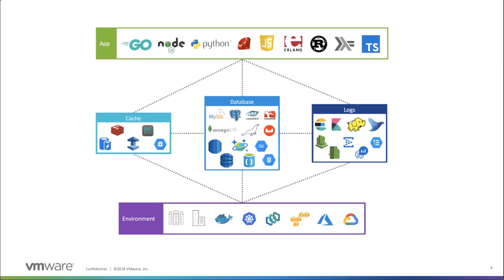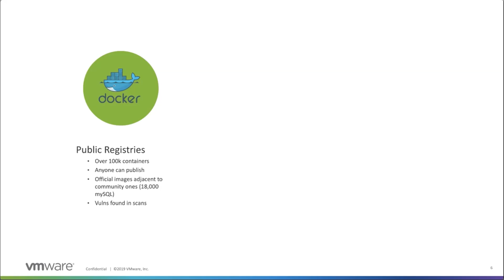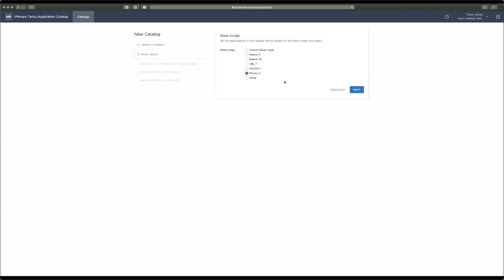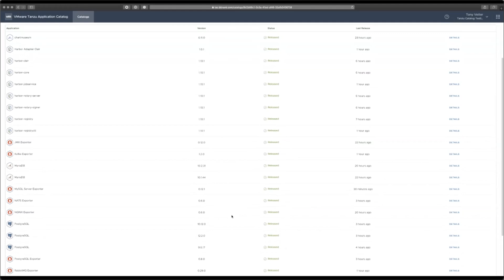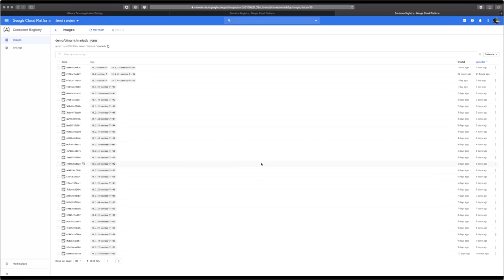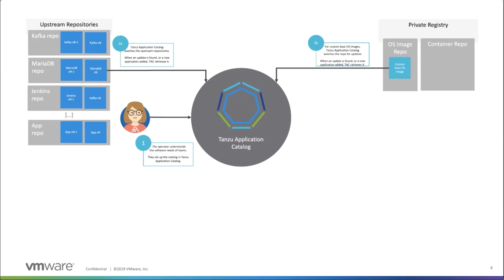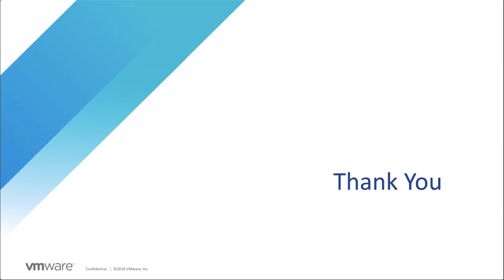Tanzu Application Catalog Overview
Tanzu Application Catalog Overview with Tony Vetter